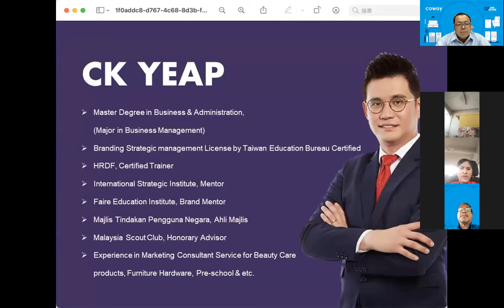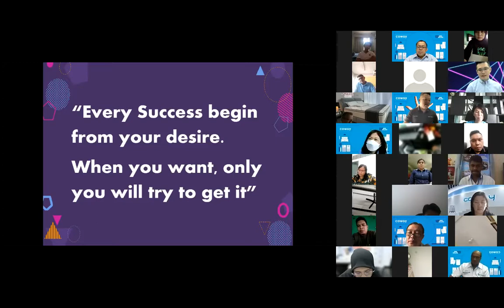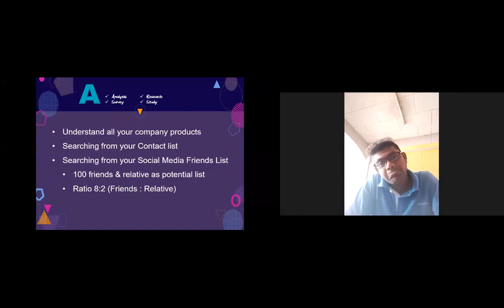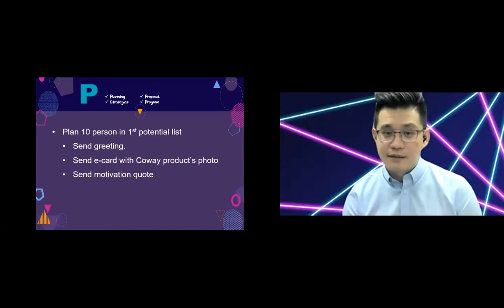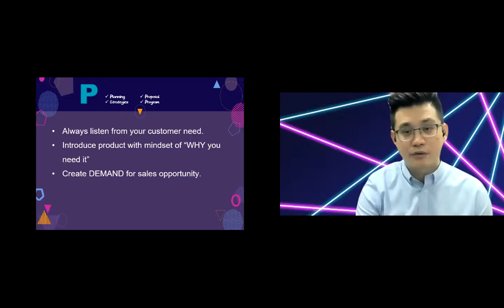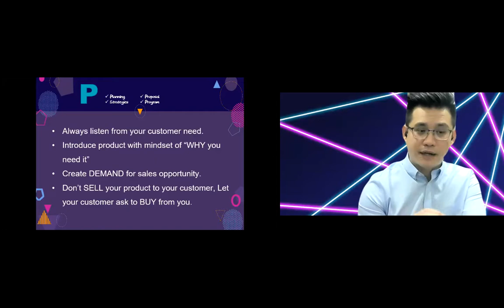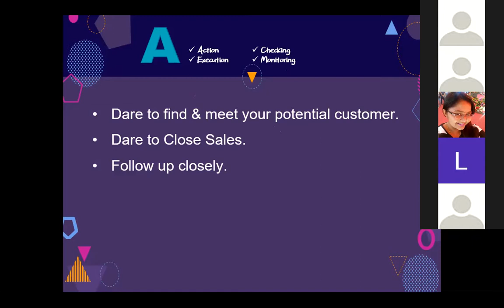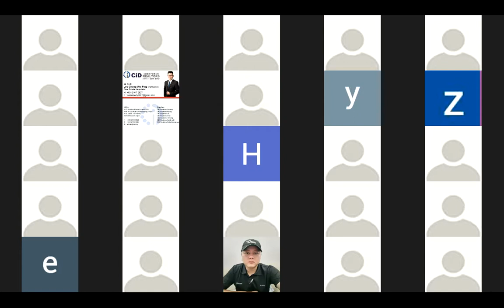HOW TO START YOUR DAILY SALES WITH APA (Smart Team Coway) Lim Boon Seng